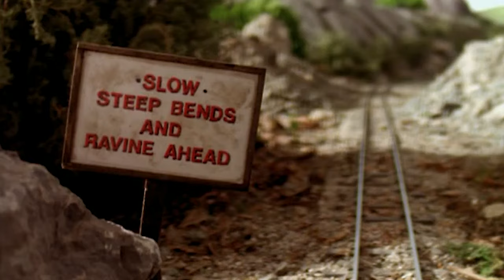Thomas & Friends™ | Duncan Gets Spooked | Full Episode | Cartoons for Kids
Duncan's driver and the other engines try to spook Duncan. Will their trick work? Find out in today's episode!

Thomas is the No. 1 blue engine. He is a cheeky little engine who often gets into scrapes, usually by being over-eager to do things best left to bigger and more sensible engines. But clouds never last long in Thomas’ world and soon he’s bustling about again, playing his part in the yard and on his very own branch line. Thomas works hard and he always strives to be a “Really Useful Engine.”

Thomas is a real friend to kids. Inspired by his adventures in episodes or books, your child then lives out their own Thomas stories through imaginative train play.  As a result, they begin to understand important life lessons about problem solving and their emotions.  Through their friendship with Thomas, you may witness physical, cognitive and social growth.